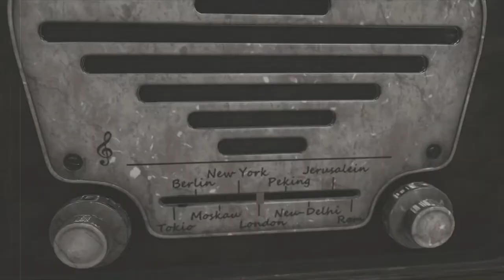PN-6 ŚWIAT--16 --- OK--INT --- pierwsza transmisja radiowa hymnu